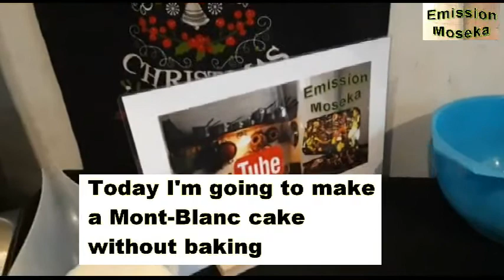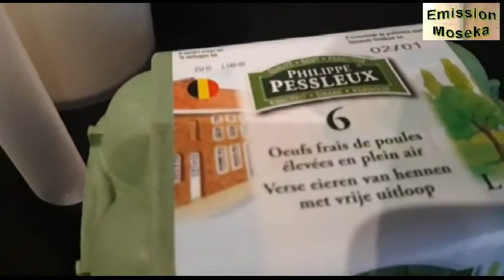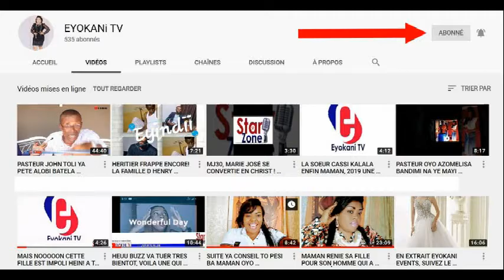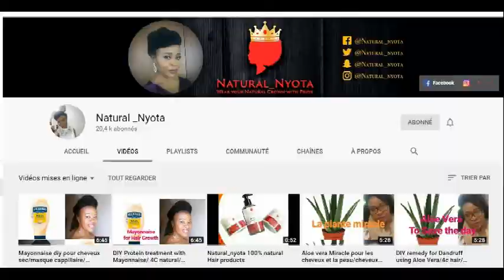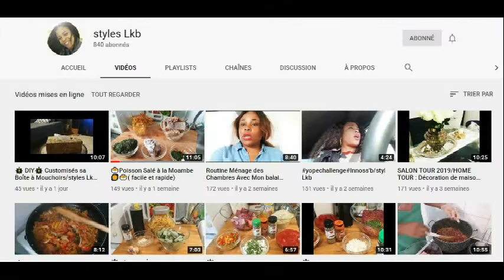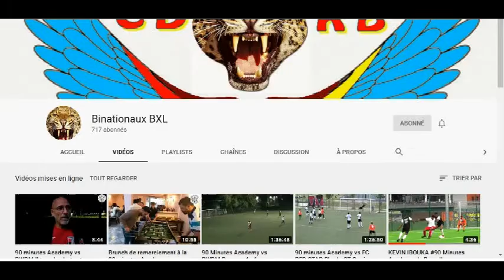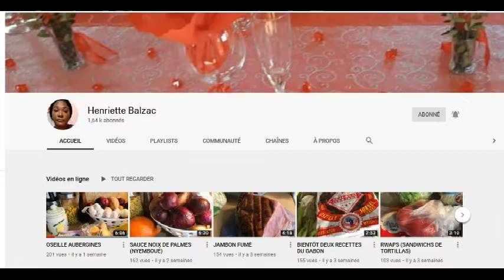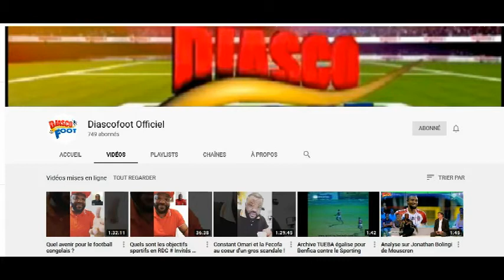Comment préparer un gâteau Mont Blanc exotique sans cuisson au four